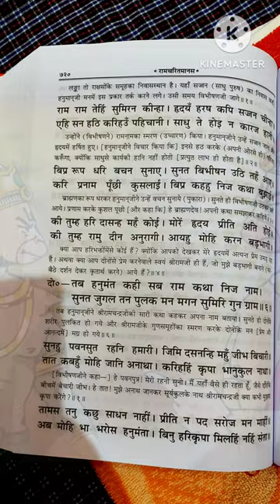राम राम तेहि सुमिरन कीन्हा